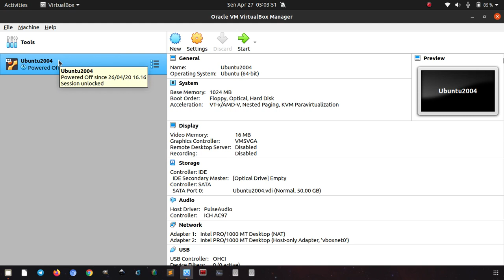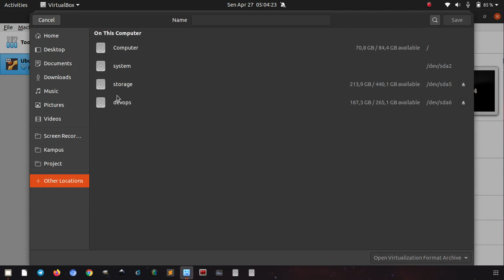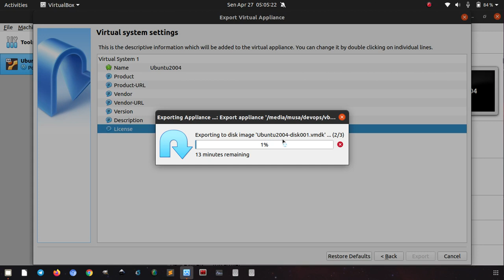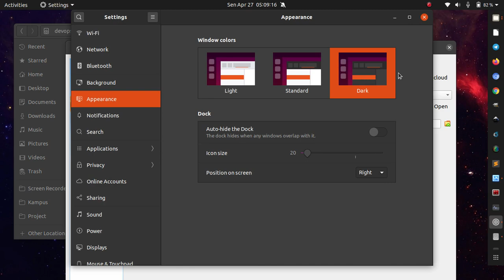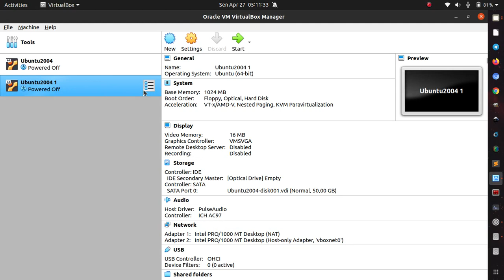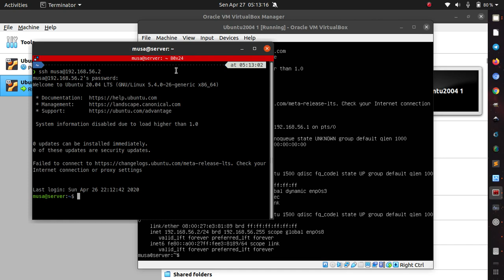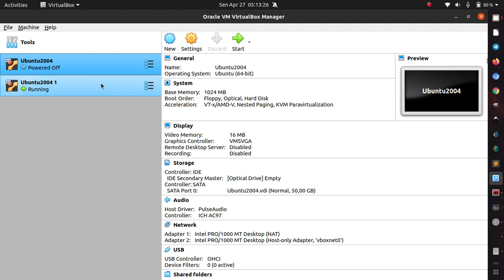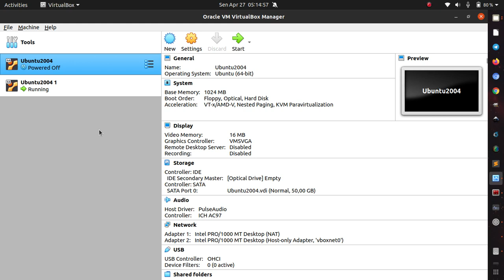Export dan Import VM VirtualBox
Virtual machine yang sudah dibuat di VirtualBox dapat kita gunakan kembali untuk membuat virtual machine yang baru, berisi konfigurasi sistem atau aplikasi yang sama. Dapat juga kita distribusikan kembali untuk digunakan di VirtualBox komputer yang lain. Hal ini dapat kita lakukan dengan fitur export/import virtual machine sangat membantu karena kita tidak perlu lagi melakukan instalasi sistem operasi yang sama dari awal lagi.